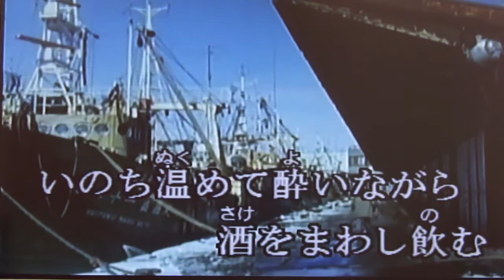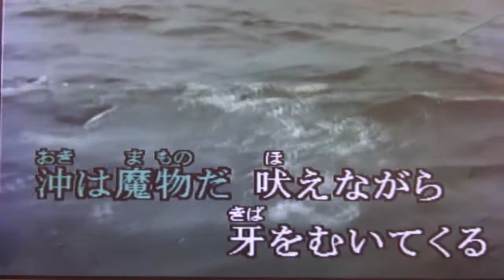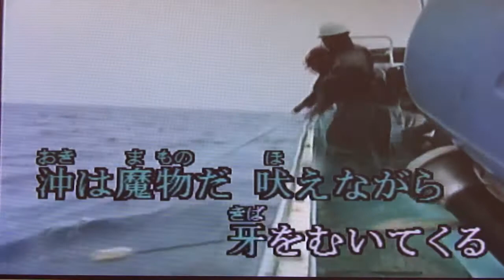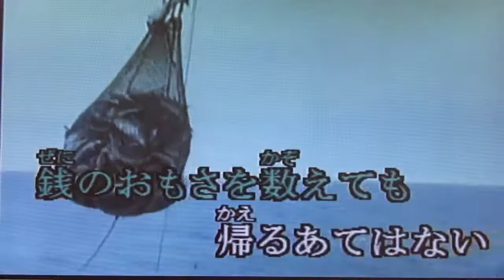Kara Tube活用 北の漁場 北島三郎 Cover tachiyanagi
3.11被災地に歌声を届けて被災者の心を癒す支援ボランティア活動